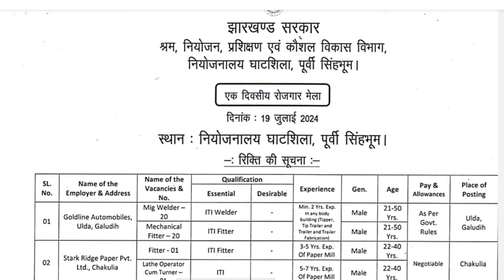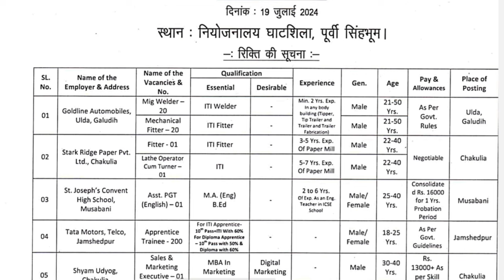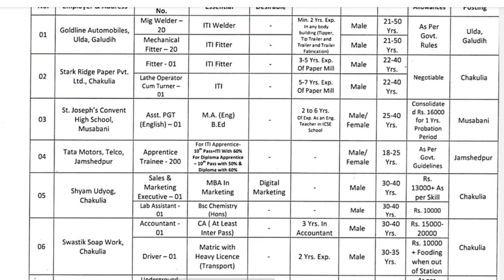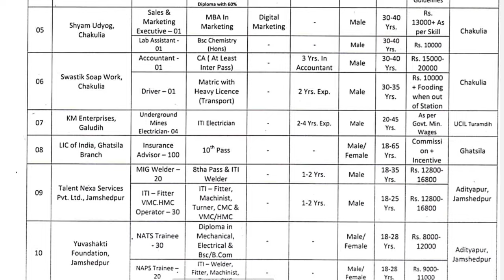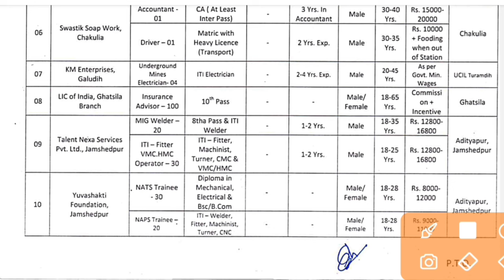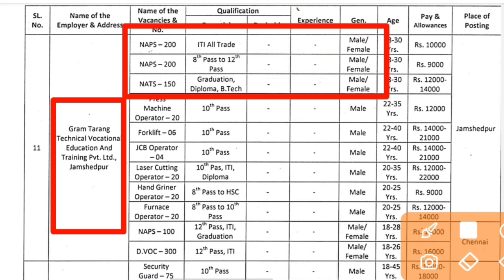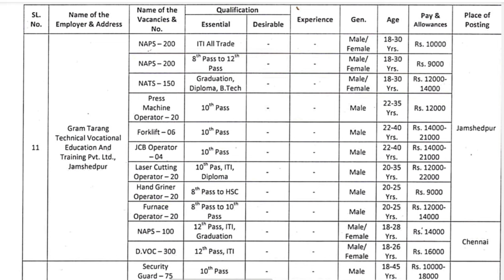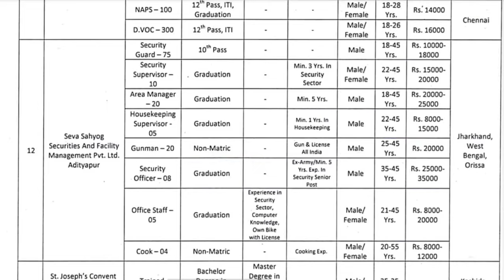jharkhand new vacancy update today 2024 || Jharkhand private job update 2024